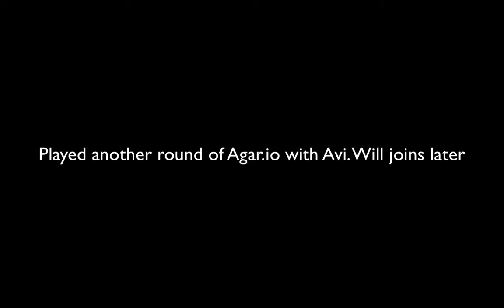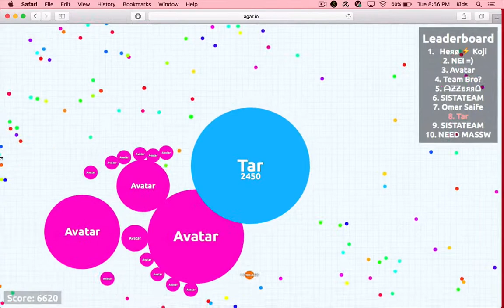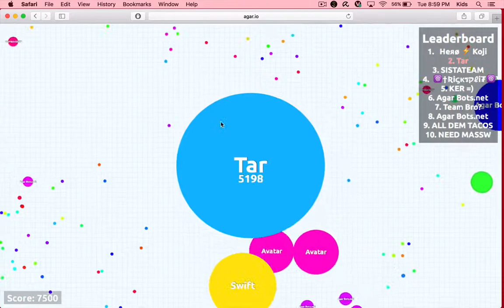Agar.io Reign 2.0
Title: Stephen Walking & Hyper Potions - Saturday Morning Space Ride